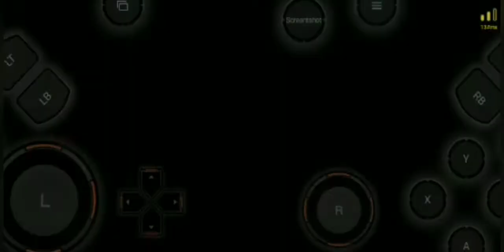GTA V #1 || No B Gamer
Device👇👇Flipkart पर इस  Redmi 8 (सैपफायर नीला, 64 GB) पर एक नज़र डालें ।

GTA V
GTA 5